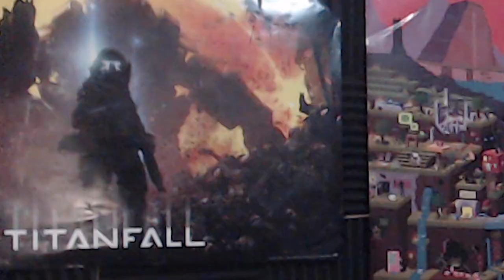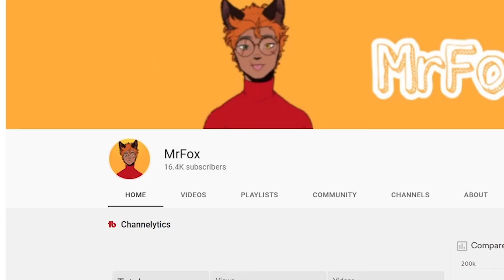Friday Night Funkin V.S Matt 3.0 *THE FINAL!!*| Friday Night Funkin (matt mod)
the (finally) of matt is here from the Wii... AND HES GOING ALL OUT!!!